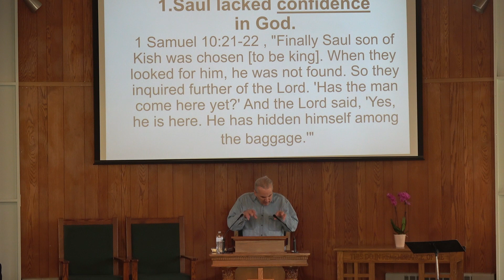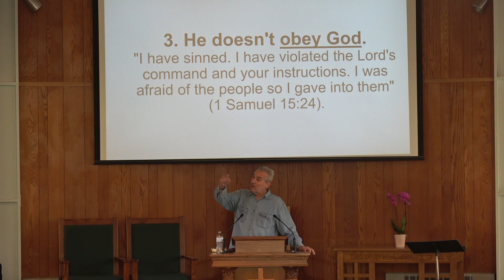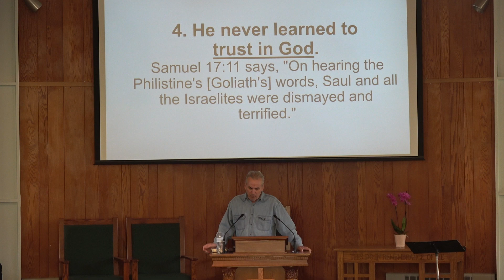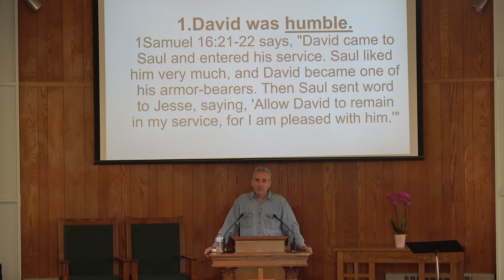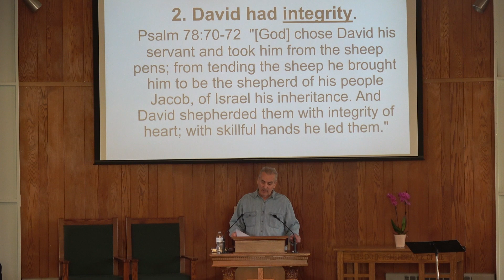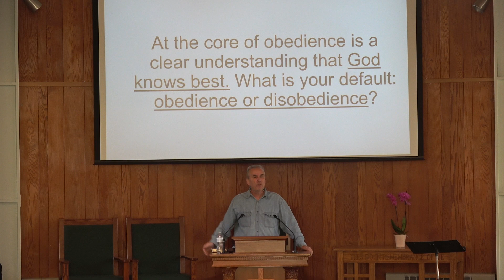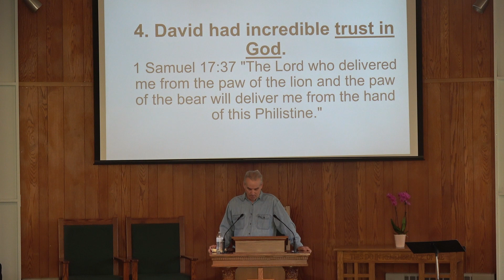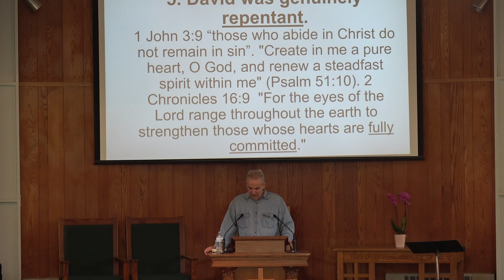4 24 2022 Pastor Dave Anderson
Pastor Dave Anderson Sermon